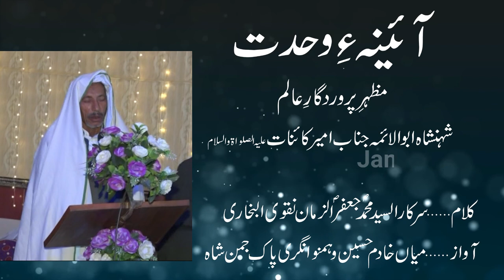AINA E WAHDAT (NAZAM PAK) آئینہ وحدت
Poetry -- Sarkar Alsyed Muhammad Jaffar ul Zaman Naqvi albukhari Jaman shah
Qasida khawan -- Mian Khadim Hussain Nagri pak